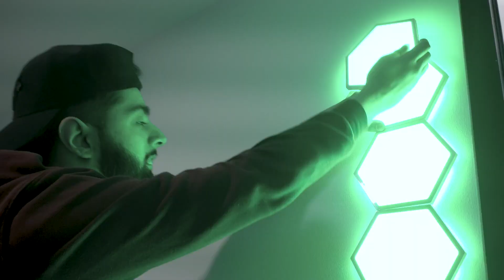WHO WILL WIN THE CYNC CHALLENGE! (YooVC vs. FAIZ)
YooVC and Faiz start setting up their rooms with the Cync Full Color Dynamic Effects Smart Hexagon Panels & Neon-Shape Lights. Who will win the CYNC CHALLENGE?